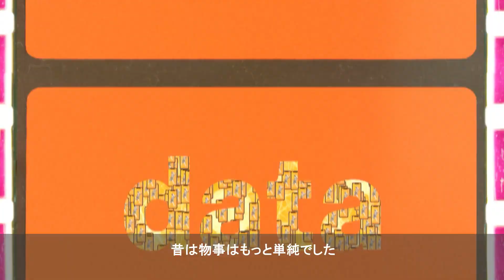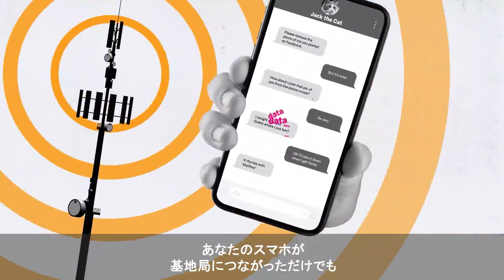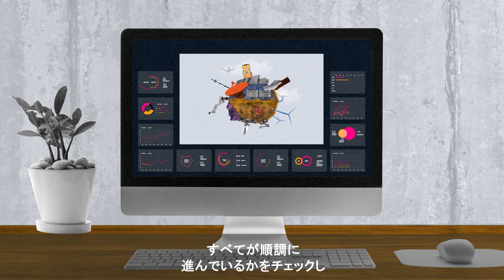Power of Splunk｜ログから価値を生み出すSplunkとは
あらゆるログを“一つのプラットフォーム”でつなげるSplunk（スプランク）の世界観をご紹介します。

▼「デジタルレジリエンスを強化するAIの理念」（無料E-bookダウンロード）